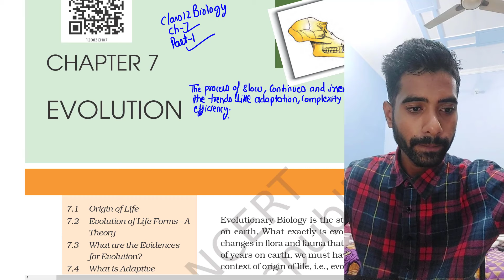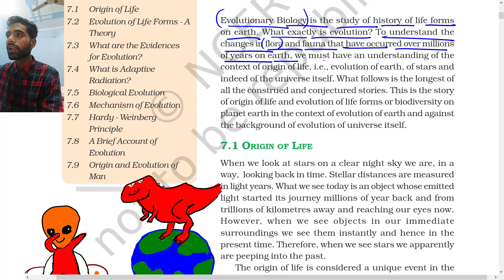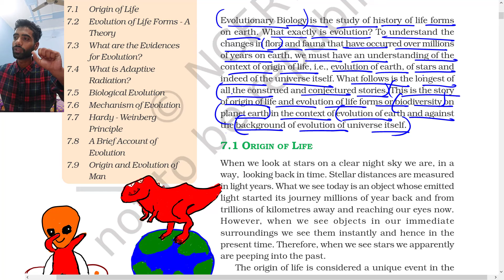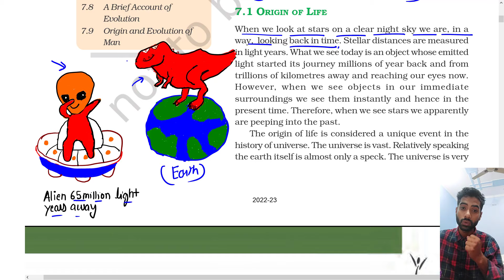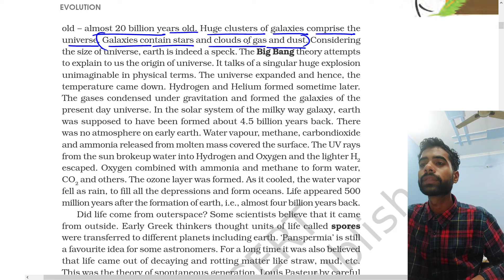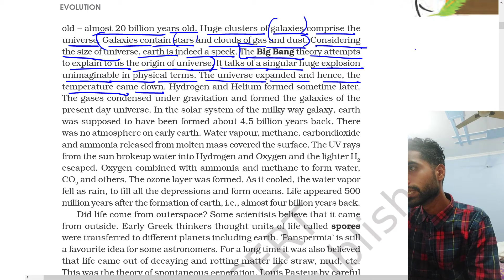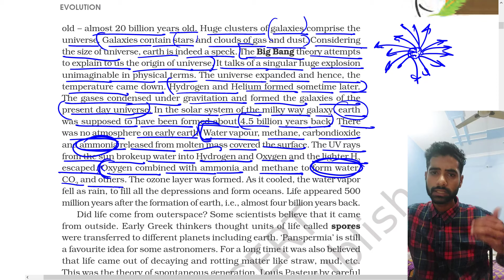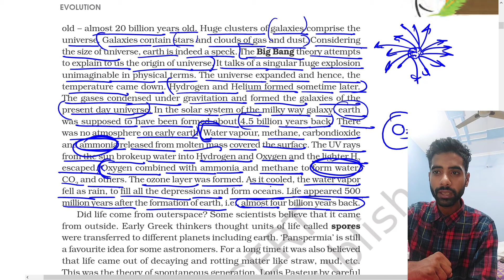Evolution Part 1 | NEET Biology class 12th | NCERT line by line | NCERT KA GYAN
Evolution Class 12th Biology NCERT LINE BY LINE explanation.
Evolution for NEET examination.